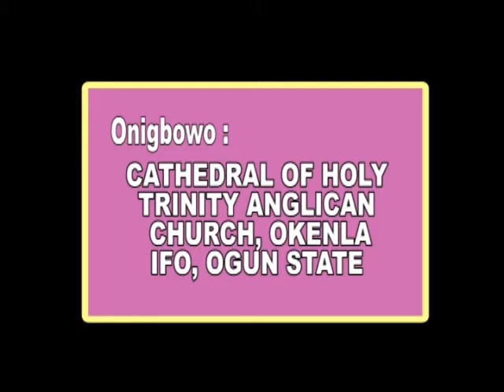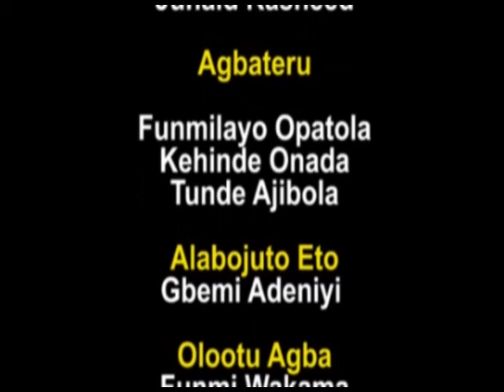LENTEN TALK ANGLICAN DIOCESE IFO EPISODE 2